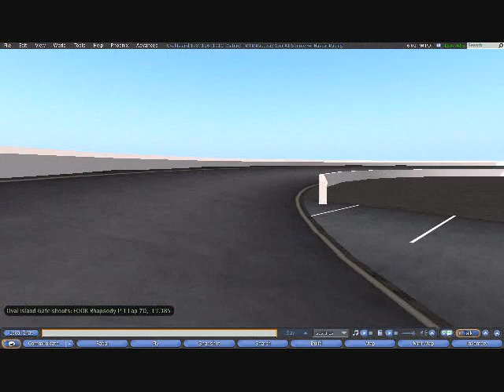R I R Darlington Sprint cup Race Part 2